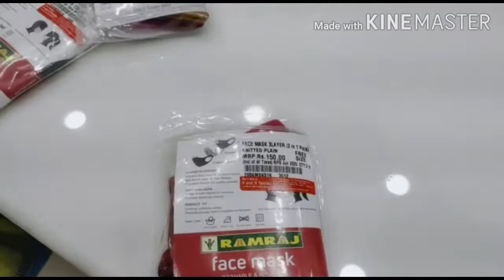Our New Refrigerator/Ramraj Cotton Store/ Hindi vlog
Hello guys, in this video iam going to show our New Refrigerator and Ramraj Cotton Face Mask which are too gud and comfy to use, hope you guys enjoy my video. Thanq for watching